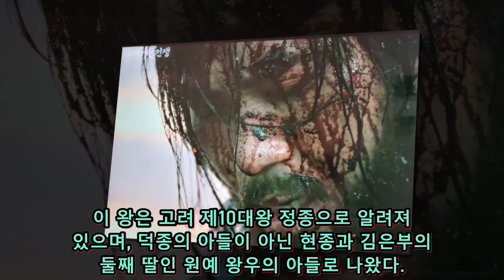"[고려거란전쟁-16] 충격 폭발! 전쟁 후 현종의 결정, 공신과 배신자들에게 닥친 불한당한 운명은?"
101년 1월 11일 개경에서 군대를 물려 철수한 왕 현종의 귀환과 이후 사건들에 대한 내용을 다룹니다.